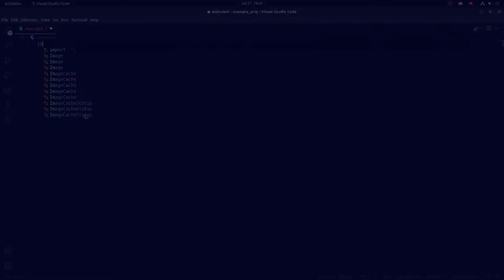The Progression Of New Executive Panel 2022-2023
GMMSC ICT Club is formed to enlighten students about the modern technologies and inventions. This page will provide everyone with daily update of our clubs activities. Besides every student will get updated about ICT and technology related news on a regular basis. It will help them to develop skills in ICT and improve their knowledge.